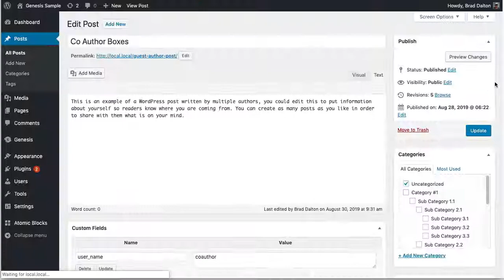Multiple Author Boxes In Genesis Child Themes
This download folder contains the code written specifically for Genesis which enables you to display 1 or more author boxes for any number of registered users